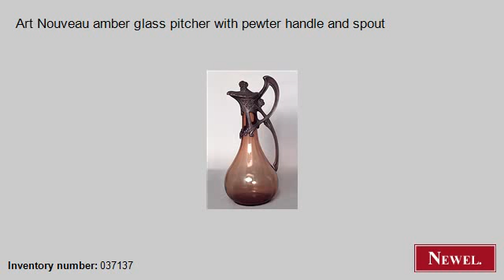Antique Art Nouveau amber glass pitcher with pewter handle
- Newel.com: Antique Art Nouveau amber glass pitcher with pewter handle and spout (Art Nouveau, Art Nouveau, accessories, pitcher, glass) (Newel Art and Antiques, New York City)